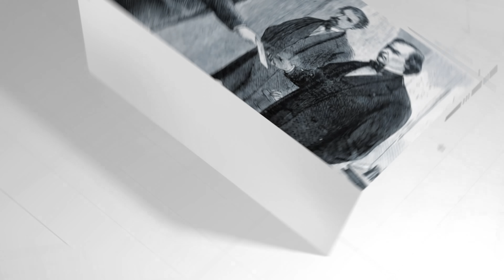Coincidência ou destino? Acontecimentos BIZARRAMENTE conectados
Você acredita em coincidências ou acha que as coisas possuem um destino predeterminado? Algumas histórias podem conter tantas coisas conectadas que fica difícil acreditar que foram realmente fruto do acaso. Neste vídeo, Ivan Lima fala sobre acontecimentos BIZARRAMENTE conectados.

Ficha Técnica:
ROTEIRISTA:  Marcelo Augusto Filho / EDITOR DE VÍDEO: Elton Carvalho, Herbert Ramos/ ILUSTRADOR (THUMBNAIL): Vinícius Resende  /   DIRETOR DE FOTOGRAFIA e OPERADOR DE CÂMERA: Francisco (Sombra) / CINEGRAFISTA: Ian Suzart / AUXILIAR DE CÂMERA: Danyllo Freitas / AUXILIAR DE ESTÚDIO: Yury Thalysson Santos / PRODUTOR: Thales da Guarda /  DIREÇÃO DE ESTÚDIO: Carlos de Freitas /ÁUDIO e DIREÇÃO DE CENA E DE GRAVAÇÃO: Marlúcio Rezende / REVISÃO DE ROTEIROS: Maurício Moreira / CHEFE DEP. YOUTUBE: Gabriel Vilela / GERENTE DE PRODUÇÃO: Augusto Ijanc  / PRODUTOR EXECUTIVO: Luiz Phellype Alves